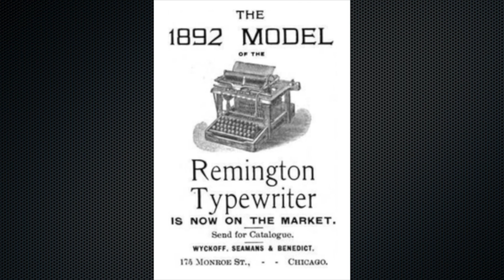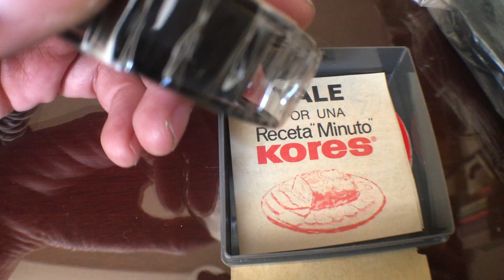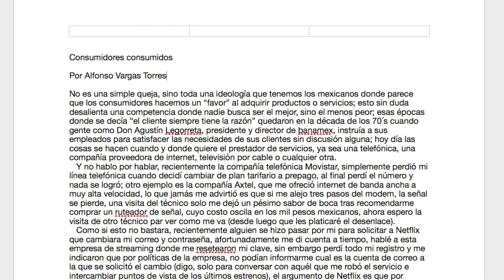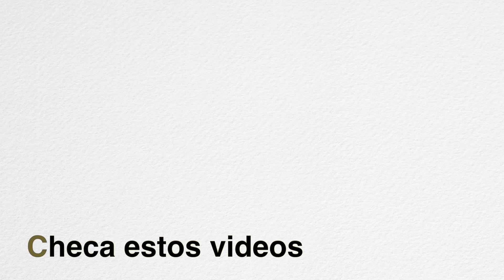ASÍ nos la RIFABAMOS los reporteros para ESCRIBIR 🤦🏻‍♂️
Las máquinas de escribir eran básicas para los reporteros.